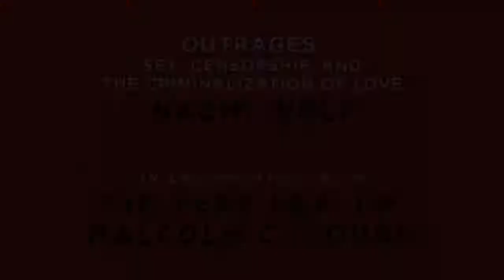Naomi Wolf on The Forum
Naomi Wolf in conversation with Dean Malcolm Clemens Young during the Year of the Body on her books: The Beauty Myth, Promiscuities, Misconceptions, Vagina: A Biography, and most recently, Outrages: Sex, Censorship and the Criminalization of Love. These books in part look at how society and cultural norms can affect, often negatively, the freedom we have with our bodies.

Our guest is a Rhodes Scholar, a former advisor to both the Bill Clinton and Al Gore campaigns, author of eight nonfiction bestsellers, and a frequent commentator on politics and culture.  She is also a local – she was born in San Francisco and attended Lowell High School.